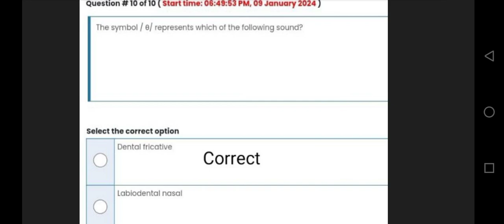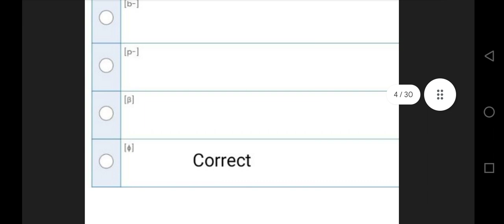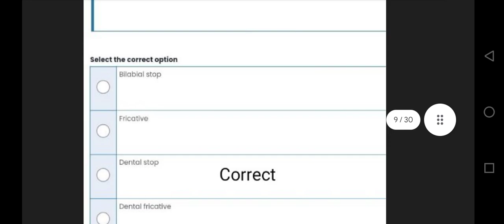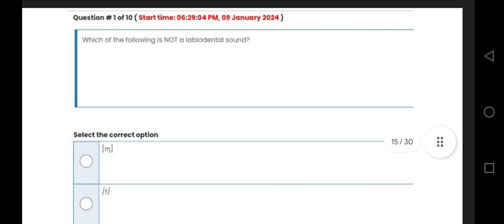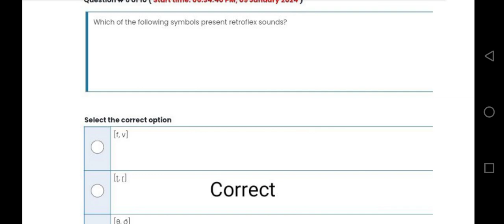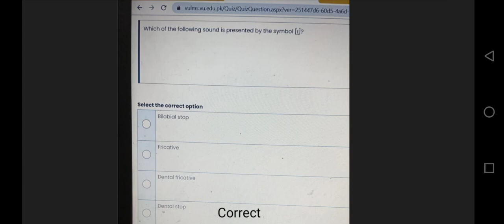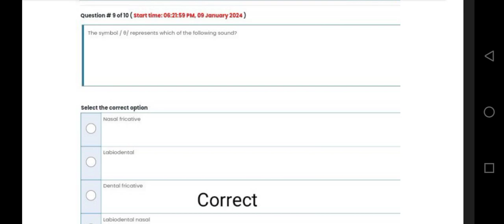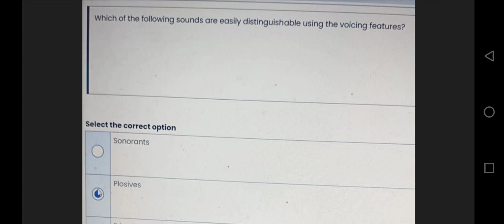ENG 507 Quiz 4 || Phonetics and Phonology (eng 507) quiz 4 ||Solved Quiz 2024